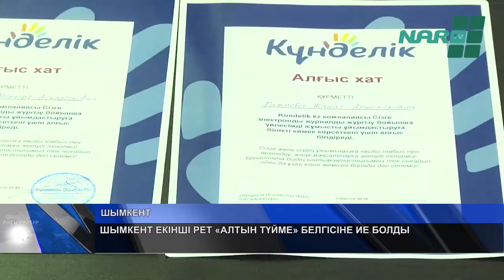ШЫМКЕНТ ЕКІНШІ РЕТ «АЛТЫН ТҮЙМЕ» БЕЛГІСІНЕ ИЕ БОЛДЫ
Үшінші мегаполис «Күнделік» жүйесінде белсенділік танытқаны үшін осымен екінші рет «Алтын түйме» белгісіне ие болды. Осыған дейін оқу жылының 1-ші жарты жылдығындада Шымкент дәл осындай марапатқа қол жеткізген. ал цифрлық жобаны қолдаған мамандар «Kundelik» ЖШС-ның басшылығы атынан арнайы грамотамен марапатталды.